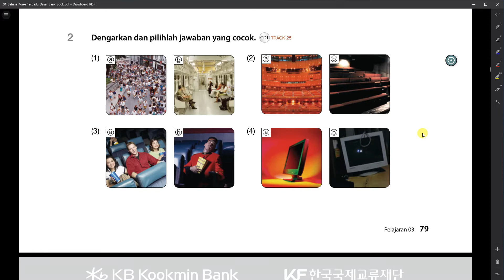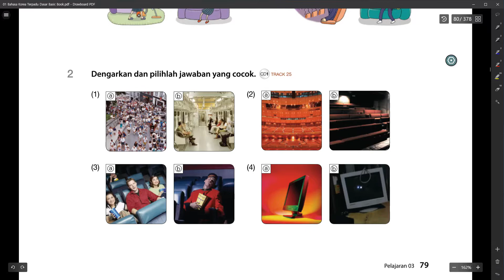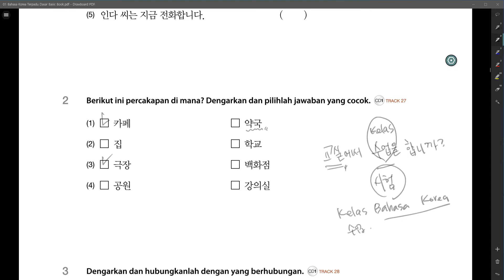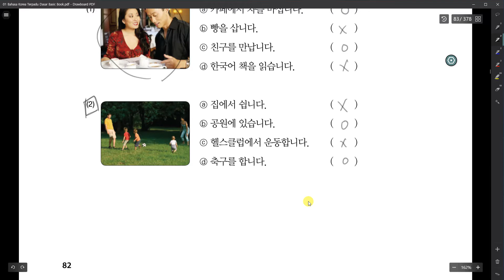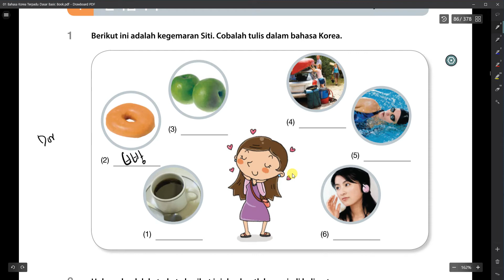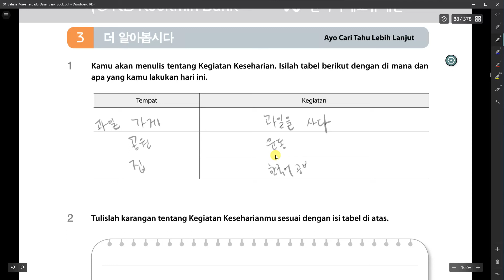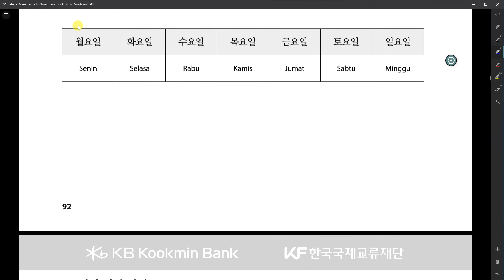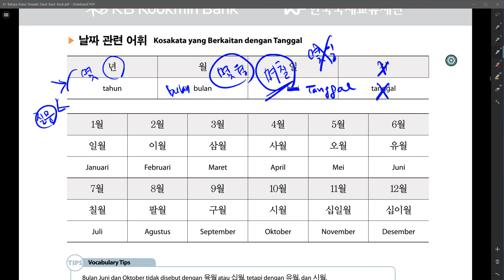Kelas Bahasa Korea Dea 3과 일상 생활 듣기, 읽기, 쓰기 Belajar Bahasa Korea bersama Dosen Mr. Park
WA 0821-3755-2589